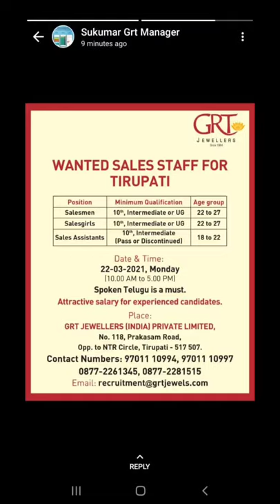JOB @ GRT- TIRUPATI